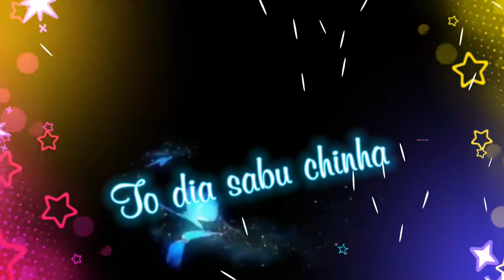Aalo pageli golu badali bhuli puruna dina odia sad song WhatsApp ststus || omm production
All types of WhatsApp status video uploaded my YouTube channel , please subscribed my channel & support me on YouTube .Videos,Music and WhatsApp Videos all types of related video are uploaded here, please subscribe my channel trun on the bell icon on uploaded new video .

YouTube channel name - omm production

social midia